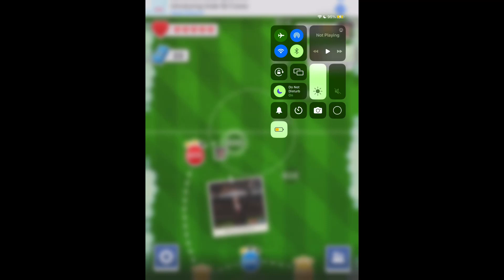Score!hero episode 324